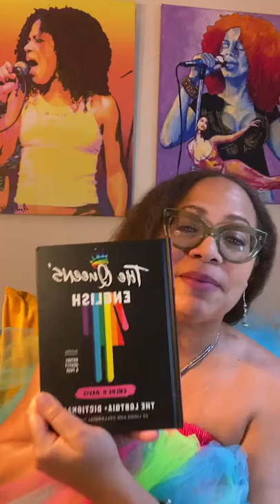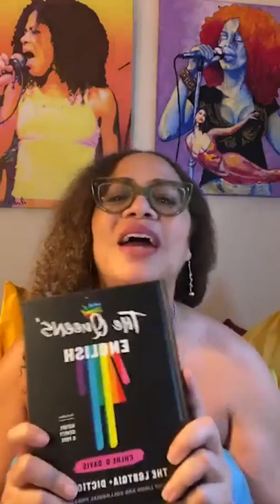dannIGeeLive with Daniel Gwirtzman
Described as a willowy John Travolta, sensual, playful, a rag doll, unusually supple, and one who moves like the wind, Daniel has toured nationally and internationally with concert dance companies, including Garth Fagan Dance, Mark Morris Dance Group and Daniel Gwirtzman Dance Company. Recent performance credits include: The Playhouse at Abrons Arts Center; Lincoln Center Out-of-Doors with Burnt Sugar Dance and Don Byron; Ailey Citigroup Theater; La MaMa; Dixon Place.
Praised for its entertaining flair, stylistic diversity, musicality, innovation and accessibility, Daniel’s choreography has been performed at venues throughout the U.s. and abroad. He has choreographed modern, musical theater, ballet, jazz and contemporary dances for his own and other companies and departments, including the Rochester City Ballet, North Carolina Dance Theater, Eisenhower Dance Ensemble, the University of Tulsa, the University of Michigan, the North Carolina School of the Arts, Virginia Commonwealth University, Fordham University/The Ailey School, Princeton University, New York University, Barnard College, Duke University, The University of the Arts, The Interlochen Center for the Arts, and the LaGuardia High School for the Performing Arts. Encore, a theatrical show about putting on a show, has excited critics and audiences alike since its premiere in 2007 at Joyce SoHo in New York. An official selection of the 2009 New York Musical Theater Festival, Encore lives at the intersection of modern dance and the contemporary musical theater. In 2010, the DanceBreak Foundation, supporting “the next generation of great Broadway choreographers,” selected Daniel.

Daniel Gwirtzman Dance Company
For over eighteen years, Daniel has gained recognition for directing a large, stylistically diverse repertory, attracting outstanding dancers, and cultivating a “philosophy that dance should celebrate human achievement through a combination of discipline and unbound optimism.”